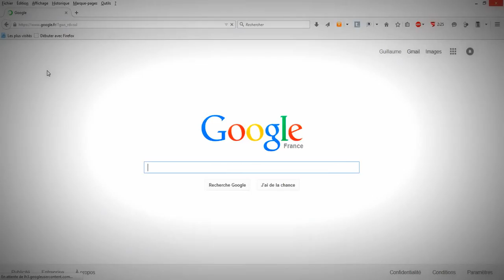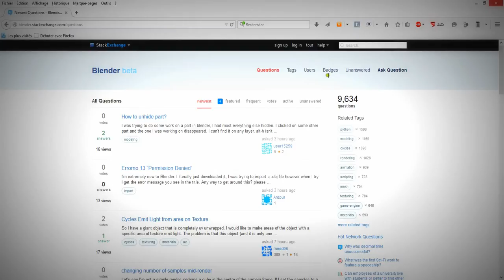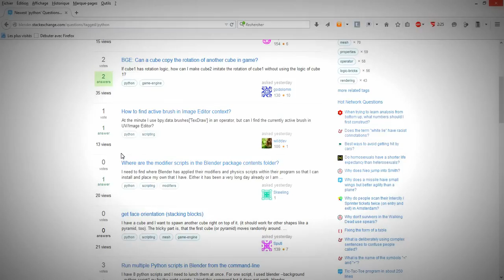Stackexchange de Blender